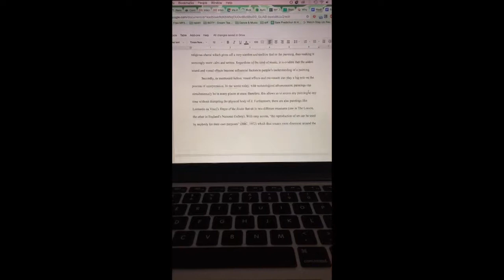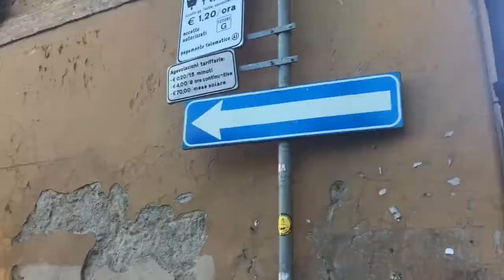NU.in Italy 2017 // Christophe Lu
hello,
here is a nice video capturing moments of my life in Italy for 3 months.

P.S peep papa lu's 'ppearance